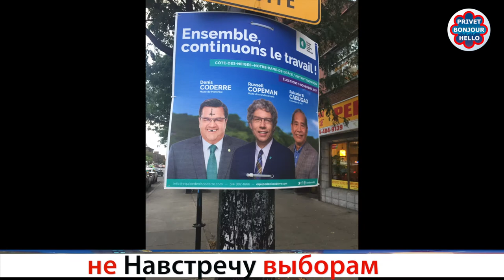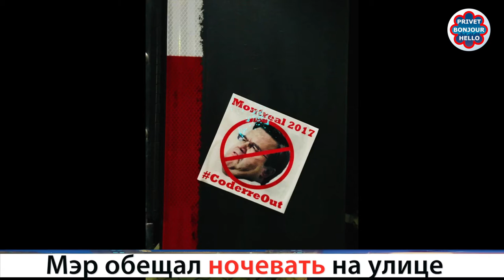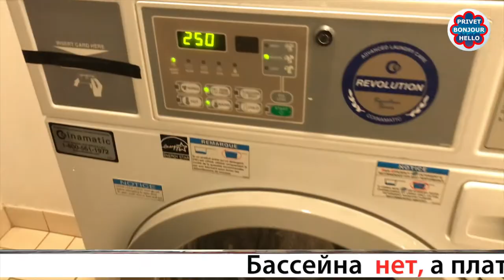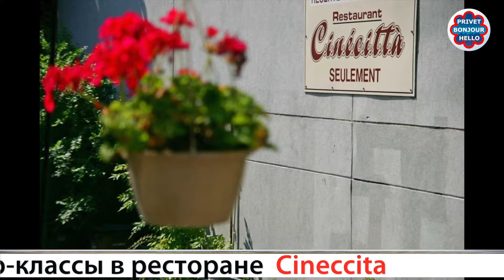Мэр ночует на улице, Кодер остался без комьюнити Privet Bonjour Hello E28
Мэр ночует на улице, Кодер остался без комьюнити

Montreal based media production company creating fun news program in Russian language.